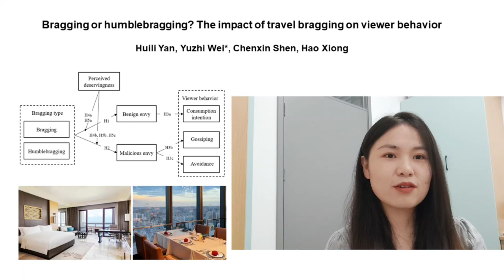Bragging or humblebragging? The impact of travel bragging on viewer behavior